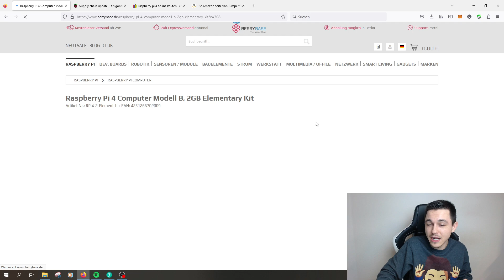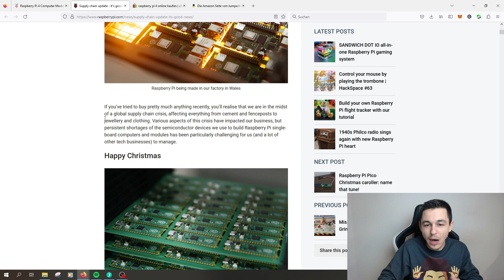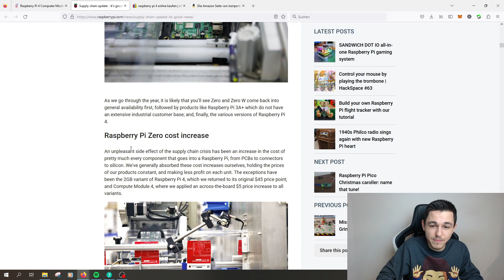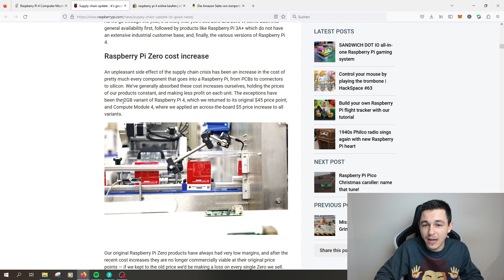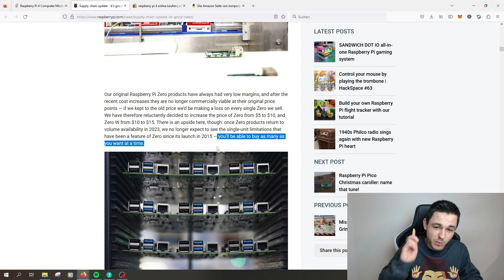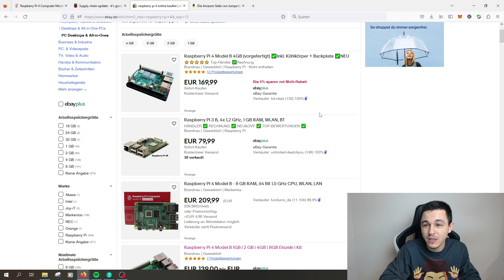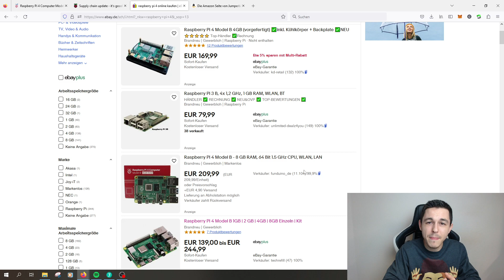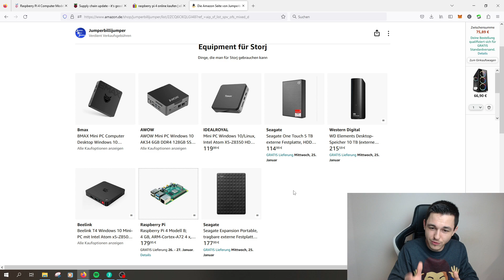Raspberry Pi Knappheit sorgt für Mondpreise bei eBay | Alle Infos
👇 Die wichtigsten Informationen in der Beschreibung 👇
Heute geht es um die Knappheit der Raspberry Pis. Ab wann die Liefersituation besser werden soll, seht ihr im Video.